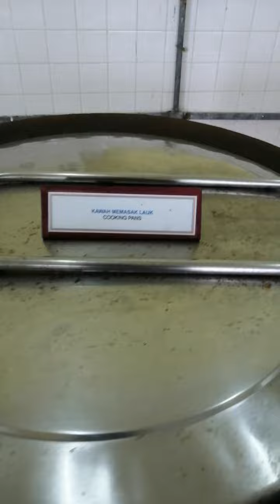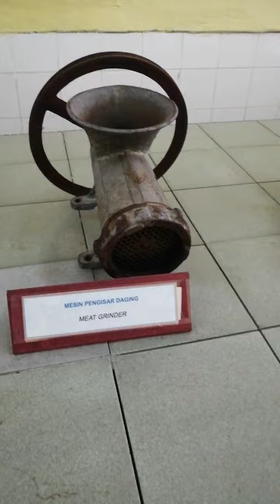Muzium Penjara Melaka Bahagian Memasak